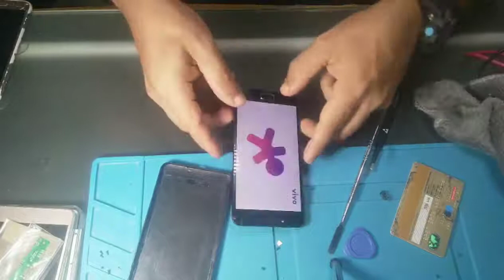Recuperação de Alcatel A5LED que molhou part 3